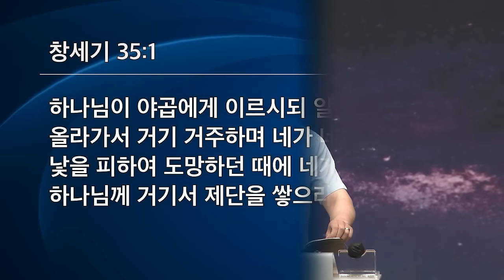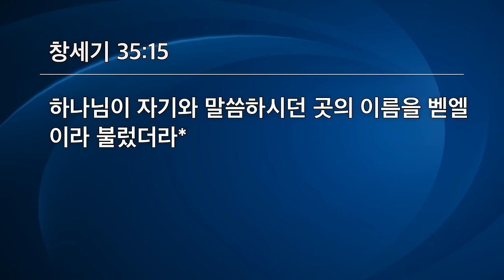[선한목자교회] 시리즈 설교 2편 연속보기 | 세대를 잇는 믿음의 여정 9~10편 - 김다위 목사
00:00 2023년 08월 18일 금요성령집회 설교 | 잊게 하셔서 잇게 하시는 은혜 - 창세기 33:1-20
53:45 2023년 08월 25일 금요성령집회 설교 | 세겜을 떠나 벧엘로 올라가라! - 창세기 35:1-15